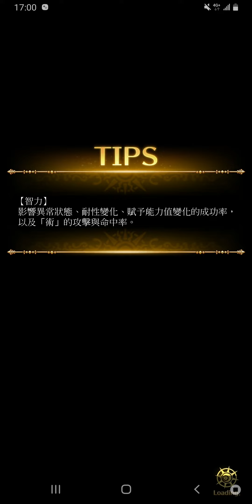復活邪神＆浪漫沙加＆SaGa RS(M)K-killer-雷真-賞金獵人-kstsrt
My chinese real name:洪進忠

Fan page:
1.K share
2.K share2
Facebook community:賞金獵人

Any games, I don't have a chat account,if other country people,Use my
mail to play game or any platfrom
police or court report.
When you write to me
Please do not send any links

Send an invitation or meet
100% is absolutely fake
chit chat or talk
Not in my house
100% fake

Register platform account by youself,
directly buy.
or register Taiwan Government bank,Chunghwa Post account.

(bank account number):
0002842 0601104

Want talk to me:
Chinese Address (Chinese):

Route
Supporters:
Financial support

Bring legal documents,
To my house
No need to call
Or send an email
I'm 30%, you or your delegation is 70%
My bank account:
Very clear
I spend my money
My job
Foreigner support
Not received at all

次の場合：
私たちの国または他の国からの人々
メールを使用して任意のプラットフォームに登録し、
だまされた、
裁判所に直接報告する

直接購入。

(銀行口座番号)：
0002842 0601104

トーク:
中国の住所(中国語)：

私の家

路線

サポーター:
財政支援
(慈善寄付、ゲームの競争または、プッシュブロードキャストのサポート)
法的書類を持参し、
銀行振込はご利用にならないでください
サポーターが私を直接見つけてください
スポンサーがまたは友達のサポート

電話する必要はありません
またはメールを送信
私の家に直接行く

私は30％、あなたまたはあなたの代表団は70％です
議論する必要はありません
ゲームまたは非ゲームのサポート

時間を知らせるだけでいい
いつ到着するか

しないでください
リンクを送信
(チャンネル)
すべてのゲーム
招待状を送るか会う
100％は絶対に偽物です
チャットまたはトーク
私の家ではない
実在の人々
対面
100％は絶対に偽物です

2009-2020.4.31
サポート:
まったく受け取っていない
法的文書または送金証明を送ってください
法廷に行く

理解する
あなたがプラットフォームを知ることができるように
詐欺するかどうか
または銀行
法廷で直接申し立てを行ってください
あなたが委託する弁護士を想定してください

詐欺
あなたはすぐに知ることができます
私のアカウント
はっきり見る

2017、TWD 439元
2020、TWD 439元
2013、TWD 439元
非常に明確
私は自分のお金を使います
自分の仕事

대만 또는 다른 국가의 사람들.
사서함을 사용하십시오.
모든 게임 플랫폼에 등록하십시오.
사기를 당하면 법원에 불만을 제기 할 수 있습니다

지원 :
대만 8591 웹 사이트

(은행 계좌 번호) :
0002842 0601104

제발
감사합니다 ^^

나

노선

예방 :
참고 :
모든 국가

어떤 게임
초대장을 보내거나 만나
100 %는 절대적으로 가짜입니다
대화 또는 채팅
내 집에 없다
100 % 가짜

任何遊戲,我沒聊天帳戶,任何國家youtuber,
連結頻道,不是我朋友,別上當,若其他公司使用
我信箱註冊,或盜帳,記得法院提告.任何遊戲,
發送邀約見面,100%絕對是假.防偽帳或盜帳.

支持我：
1.使用台灣8591網站
廣告支持我,support,目前任何遊戲,無出售東西.
防詐騙集團用

2.中華郵政帳戶
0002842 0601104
匯款(或ATM）

談話或慈善捐款，任何種類，攜帶法律證明文件
找我,我30%，你或你的代表團70%.
無需致電,送信通知我抵達時間即可.
請勿轉交他人,請親自找我.

住址:
路線

(बैंक खाता संख्या):
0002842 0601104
मेरा खाता नाम (चीनी असली नाम):
洪進忠

धन्यवाद ^ ^

सावधानियां:
सभी देश

मार्ग
सभी ऑनलाइन गेम या प्लेटफार्म
निमंत्रण भेजें या मिलें
100% पूर्ण नकली

सूअरों द्वारा धोखा दिए जाने से बचें

बातचीत
मेरे घर में नहीं
100% नकली